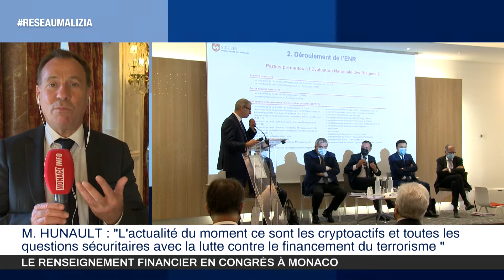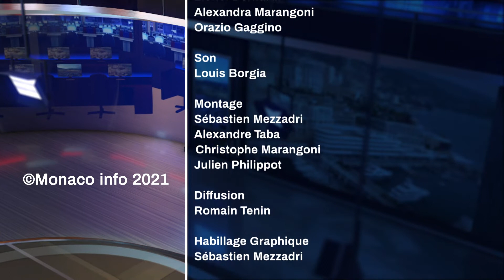Le 19H - Edition du mardi 2 novembre 2021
Toute l'actualité de la Principauté de Monaco. Au sommaire :

3ème dose de vaccination contre la Covid-19, qui est concerné ?
Françoise Ragazzoni, Médecin au Centre National de vaccination, nous en dit plus.

Michel Hunault, Directeur du SICCFIN, nous présente le Forum de la Coopération Financière des CRF francophones du Groupe Egmont, qui ouvre ses portes demain à Monaco.